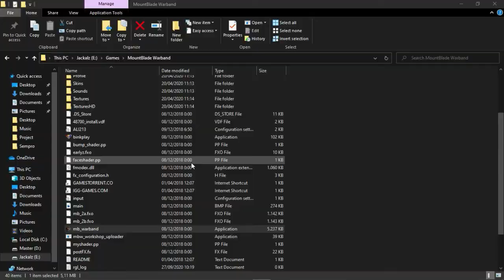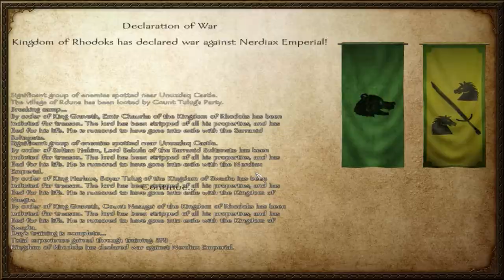Back again... - Mount & Blade Warband Eps. 18 || Jack-Play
Ini adalah video yang saya rekam bulan lalu dengan masih berkutat dengan para bandit dan juga musuh dari kerajaan lain, dan mungkin saya akan kembali lagi membuat konten tiap minggunya seperti semual. Tunggu terus video selanjutnya...!

:D